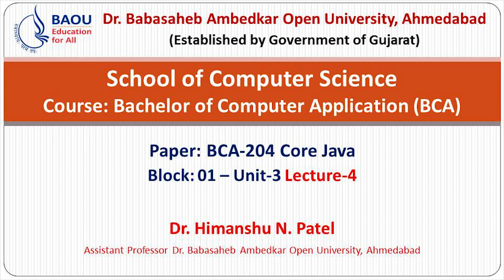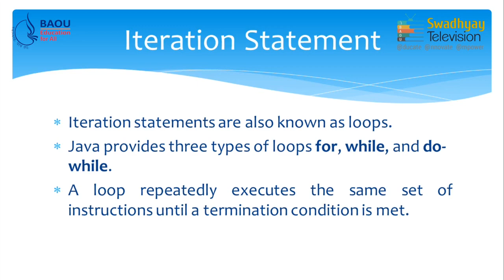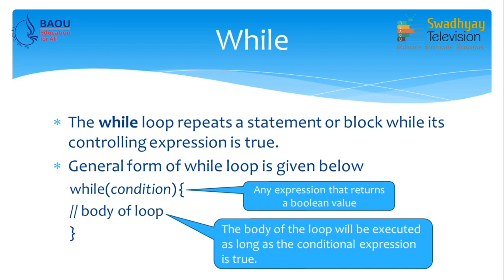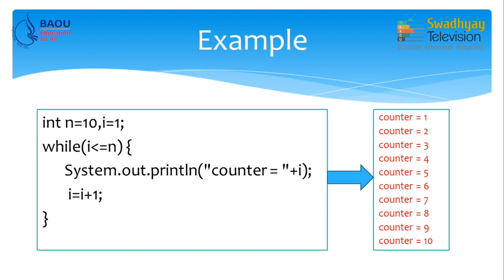MSCIT MSCIT 201 BLOCK 1 UNIT 3 JAVA PROGRAMMING ITERATION STATEMENTS